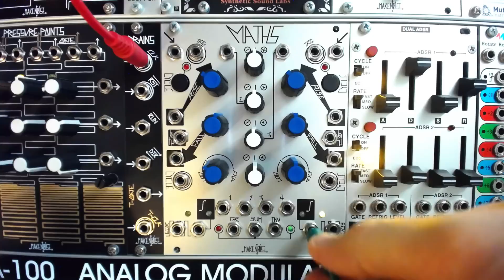Complex Eurorack Sequences With Maths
By adding a bit of modulation, a simple Attack Decay envelope in Make Noise Maths can be used to generate ghost notes, accents and rests, adding life to stagnant Eurorack sequences.

Voltage Control Lab is the first school dedicated to Modular Synthesis, offering online courses and private instruction in Hardware and Software Synthesis and Sound Design. We are currently enrolling Modular 101: Intro to Eurorack for newer modular adventurers, as well as more advanced courses like Sound Design 101 and The Many Faces of Maths for more experienced sound spelunkers. Join us!